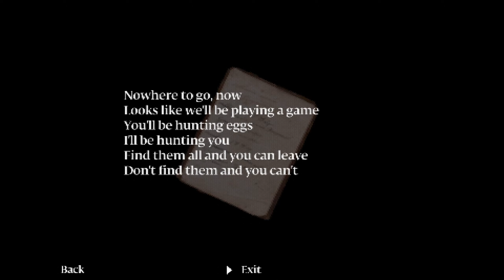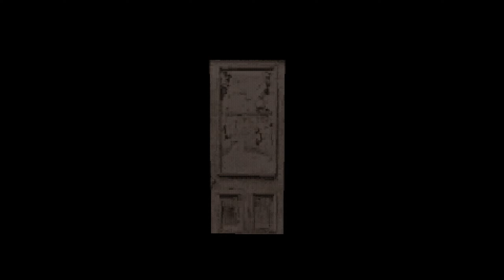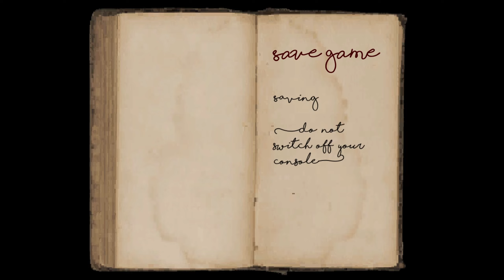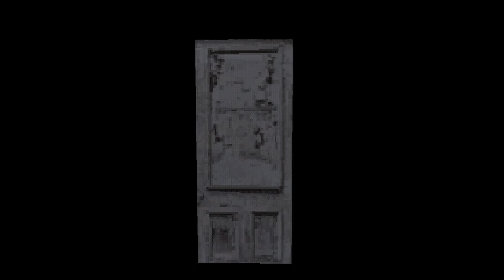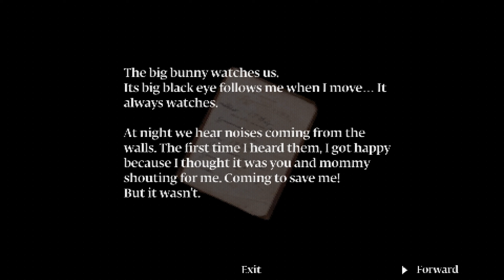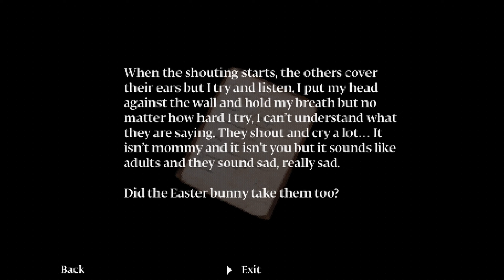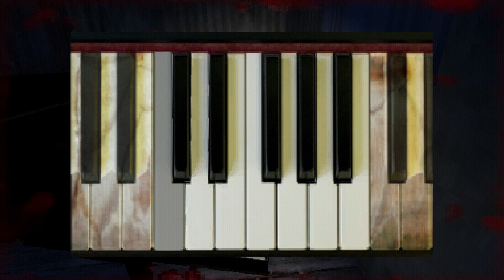Der Hase ist wieder da! |#3| Murder House (Trübby)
Livestream ▼

Schnubbi Supporter? ▼